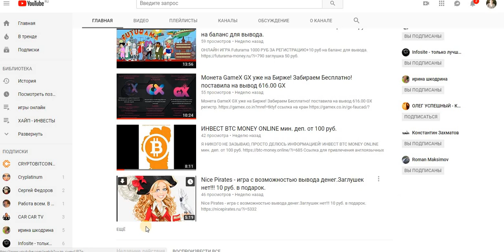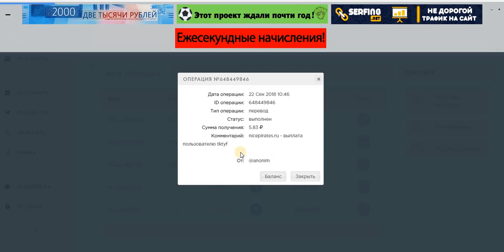Nice Pirates - игра с возможностью вывода денег.Заглушек нет!!! 10 руб. в подарок.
ПРОВЕРЯЮ НА ВЫВОД. ПЛАТИТ.